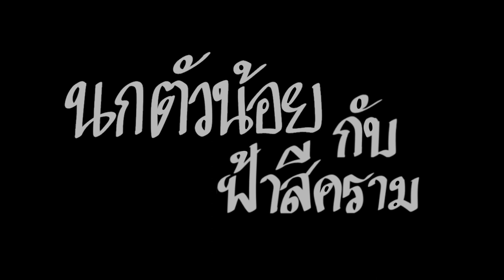นกตัวน้อยกับฟ้าสีคราม(short)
เย่! เเง้ววววววววววววววววววววววววววววววววววววววว
อ๊าาาาากกกกกกกกกกกกกก อยากเล่นเกมมมเเง้ววววว

shout out to the amazing VA